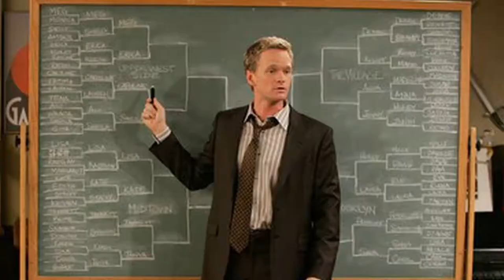Recast Video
How common political and social justice issues are portrayed in the hit television series How I Met Your Mother